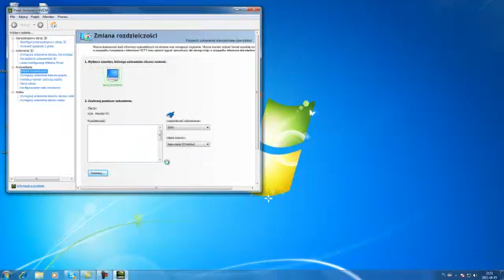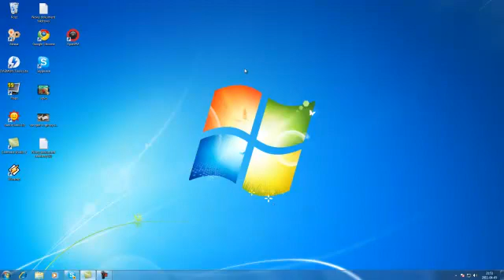Jak usunąć Czarne paski w grach Windows 7 NVIDIA Poradnik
Sposób na usunięcie czarnych pasków w grach.